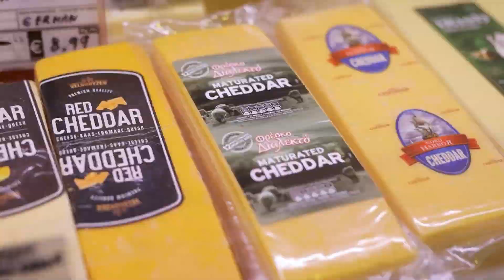Διαλεκτές Συνταγές | Παέγια με Θαλασσινά, Κοτόπουλο και Τσορίθο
Παέγια με Θαλασσινά, Κοτόπουλο και Τσορίθο

Υλικά
1 κρεμμύδι ψιλοκομμένο
2 σκελίδες σκόρδο ψιλοκομμένο
150 ml ελαιόλαδο ΔΙΑΛΕΚΤΟ
4 μπουτάκια κοτόπουλο χωρίς κόκκαλα
1 πιπεριά κόκκινη κομμένη σε μακρόστενα στικς
1 πιπεριά κίτρινη κομμένη σε μακρόστενα στικς
1 πιπεριά πράσινη κομμένη σε μακρόστενα στικς
1 πρέζα μπούκοβο ΔΙΑΛΕΚΤΟ
1 κ.σ. θυμάρι
300 γρ. ρύζι αρμπόριο ή ρύζι γλασέ ΔΙΑΛΕΚΤΟ
½ κ.γ σκόνη σαφράν
½ κ.γ σκόνη κουρκουμά ΔΙΑΛΕΚΤΟ
200 γρ. ψιλοκομμένη κονσέρβα ντομάτα ΔΙΑΛΕΚΤΟ
100 ml λευκό κρασί ΔΙΑΛΕΚΤΟ
700 ml ζωμό κοτόπουλο
10-15 γαρίδες ολόκληρες καθαρσιμένες 16/20 ΔΙΑΛΕΚΤΟ
1 πακέτο μύδια, με κέλυφος, καθαρισμένα ΔΙΑΛΕΚΤΟ
1 μεγάλο τσορίθο κομμένο σε λεπτές φέτες
10 ντοματίνια κομμένα στην μέση
Φυσικό θαλασσινό αλάτι ΔΙΑΛΕΚΤΟ
Πιπέρι ΔΙΑΛΕΚΤΟ

1 λεμόνι σε φέτες
Πιπέρι
Ελαιόλαδο ΔΙΑΛΕΚΤΟ
Λίγο ψιλοκομμένο μαϊντανό

Μέθοδος
Για την παέγια θα χρειαστούμε ένα μεγάλο αντικολλητικό τηγάνι, ιδανικό για ψήσιμο και μετά για σερβίρισμα.
Βάζουμε το τηγάνι σε μέτρια φωτιά και προσθέτουμε το ελαιόλαδο. Μέχρι να ζεσταθεί το τηγάνι με το ελαιόλαδο, ψιλοκόβουμε το κρεμμύδι, το σκόρδο και κόβουμε τις πιπεριές σε μικρούς κύβους. Αφού είναι ζεστό το τηγάνι, προσθέτουμε το κρεμμύδι και με μια ξύλινη κουτάλα ανακατεύουμε καλά μέχρι να ροδίσει. Προσθέτουμε το σκόρδο και αφήνουμε για 30 δευτερόλεπτα για να βγάλει τα αρώματα του. Συνεχίζουμε προσθέτοντας τις πιπεριές, το κουρκουμά, το σαφράν και ανακατεύουμε με μια ξύλινη κουτάλα μέχρι να ροδίσουν για 1 λεπτό και μετά προσθέτουμε μέσα το κοτόπουλό και το μπούκοβο και σοτάρουμε 1-2 λεπτά.
Σβήνουμε με λευκό κρασί το φαγητό μας και αφήνουμε να καταστισθεί για 1 λεπτό.
Συνεχίζουμε προσθέτοντας τη ντομάτα, το ρύζι, το ζωμό κοτόπουλο και σιγομαγειρεύουμε σε χαμηλή φωτιά για 13-15 λεπτά μέχρι να είναι έτοιμο το ρύζι μας.
Αφού περάσουν 10 λεπτά και το ρύζι σιγομαγειρεύετε, κόβουμε σε λεπτές φέτες το τσορίθο και το προσθέτουμε μέσα στην παέγια μας μαζί με τις γαρίδες, τα μύδια, τα  ντοματίνια, αλάτι, πιπέρι και σιγομαγειρεύουμε για 3-4 λεπτά μέχρι να ψηθούν οι γαρίδες.
Σερβίρουμε με φέτες και χυμό λεμονιού, πιπέρι, ελαιόλαδο και φρέσκο ψιλοκομμένο μαϊντανό .